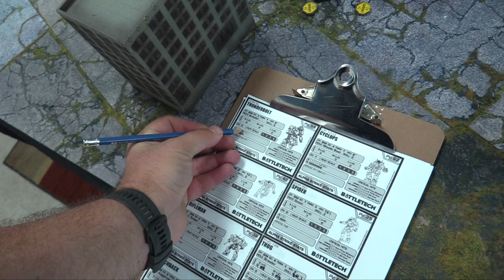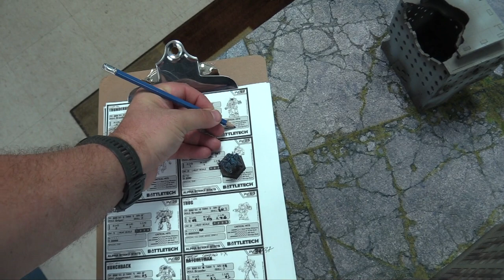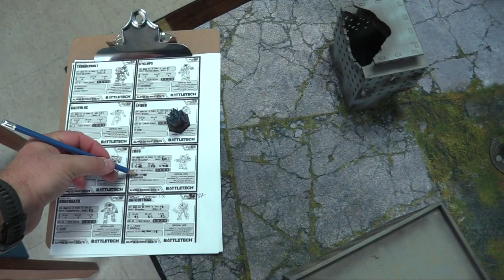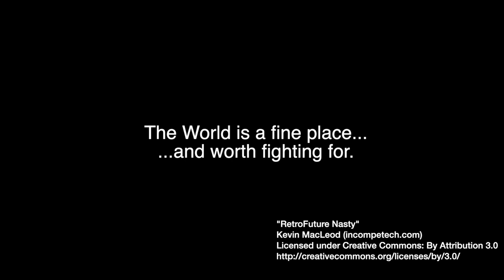Battletech: Alpha Strike - Irregularities: Great Battle's of Snord's Company Part 2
Jay and I are back with another of the great battle's of Snord's Irregulars. This time the mercenaries are lying in wait at the behest of Katrina Steiner, preparing an ambush for their old compatriots in Wolf's Dragoons.